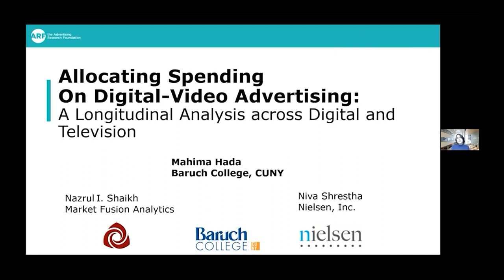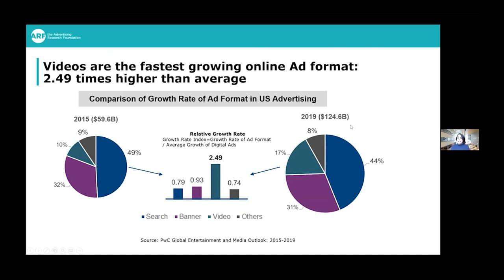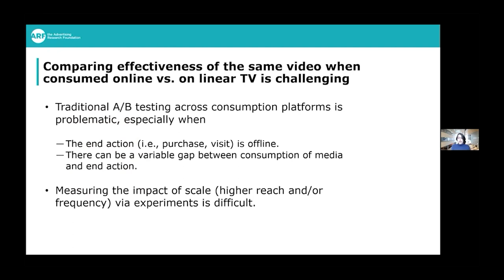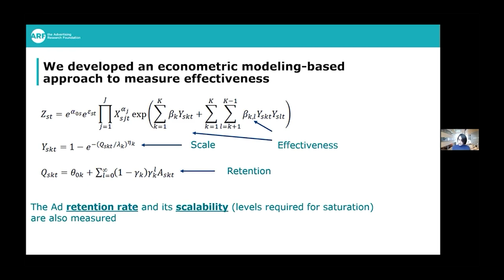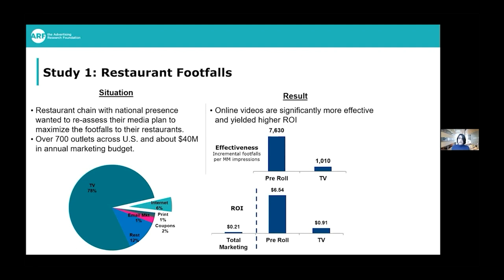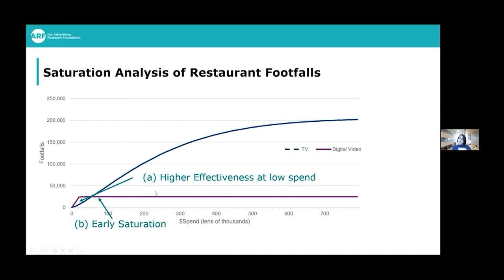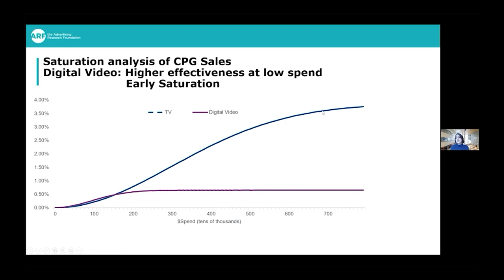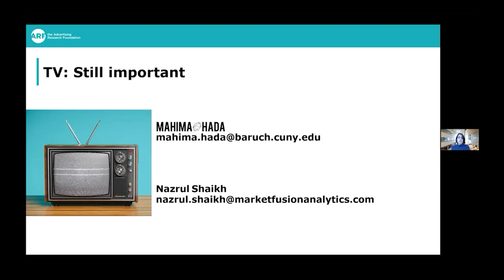Allocating Spending on Digital Video Advertising: A Longitudinal Analysis across Video + Television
Best Practitioner Paper 2019
Allocating Spending on Digital Video Advertising: A Longitudinal Analysis across Video and Television
As companies increase spend on digital-video advertising at the expense of television advertising, what is the efficacy of that strategy? To what extent should they be making that shift, and why? This research compares investments in TV and online media for both a real-life U.S. restaurant chain (focus: footfalls and ROI) and a CPG brand (focus: sales and ROI). Watch CUNY’s Mahima Hada present her team’s winning analysis for effectiveness, efficiency and saturation. Among the takeaways, for digital publishers, one top-line result was encouraging: at lower levels of investment, digital video advertising was more efficient than TV advertising. However, these differences in efficiency decreased rapidly as investment levels behind digital-video advertising increased.

Authors:
Nazrul I. Shaikh, VP Analytics at Market Fusion Analytics, New York

Mahima Hada, Assistant Professor of Marketing and Director of Marketing Analytics Programs at CUNY, Baruch College

Niva Shrestha, SVP Market Fusion Analytics at the time of the research; currently at Nielsen as SVP Media & Analytics